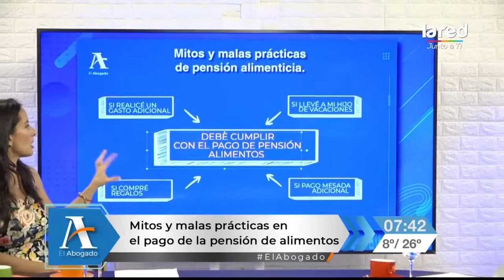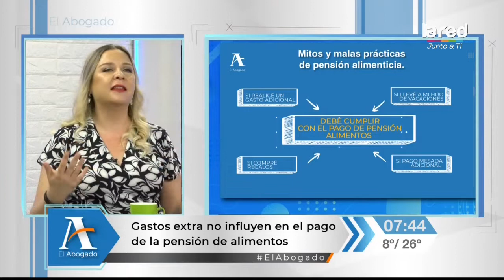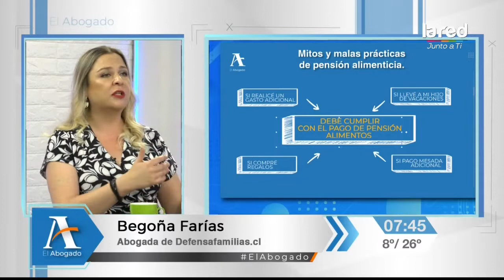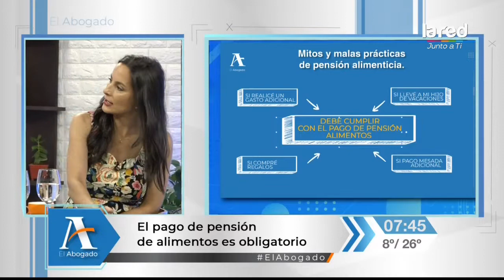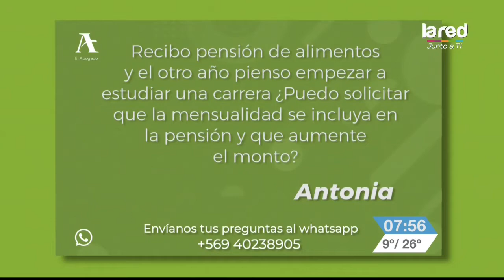El Abogado - Pensión de alimentos - Martes 26 de Noviembre 2019